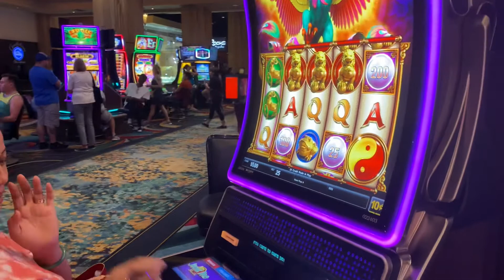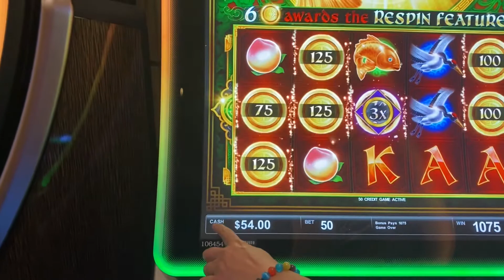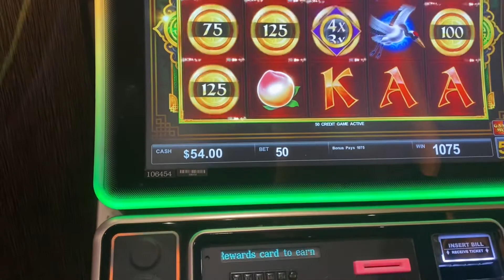🇺🇸Bốn Mẹ Già Dẫn 4Con Đi Hưởng Cái Nóng ở Sứ Sa Mạc Las Vegas /Du Lịch Mùa Hè 2021